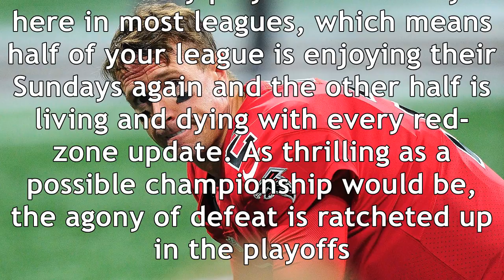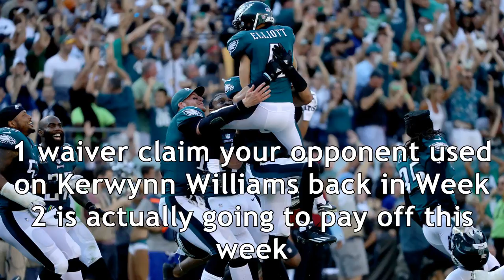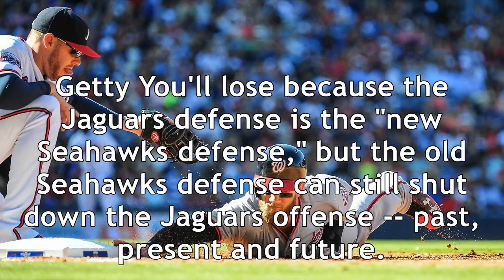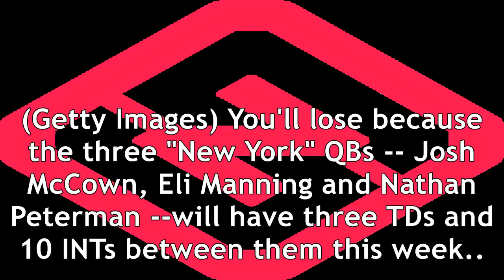How you'll lose in fantasy football in week 14